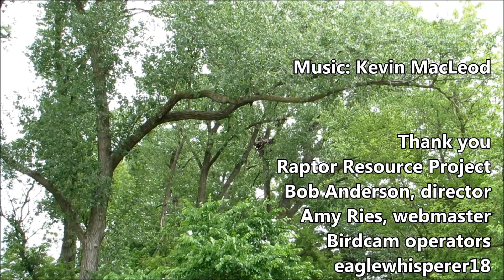Decorah eagle babies take flight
The Raptor Research Project in Iowa helps states like Wisconsin establish birds that may have been headed for extinction.